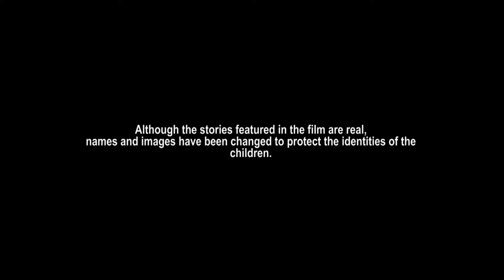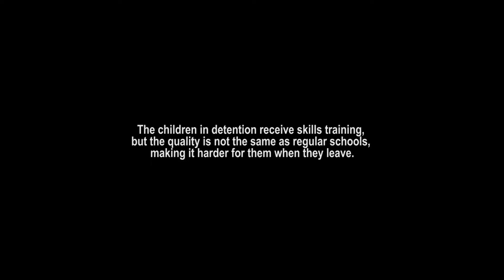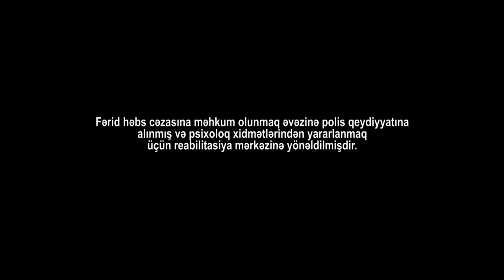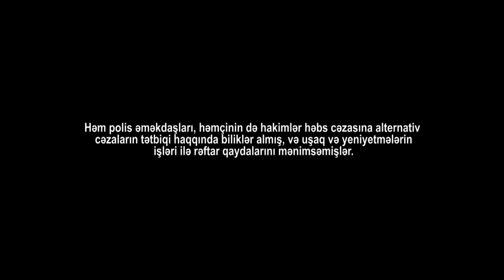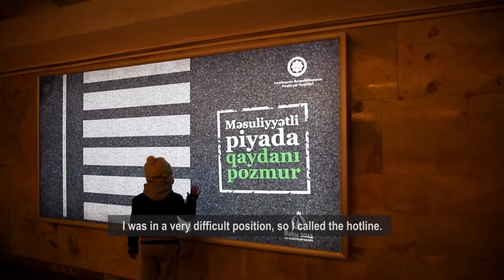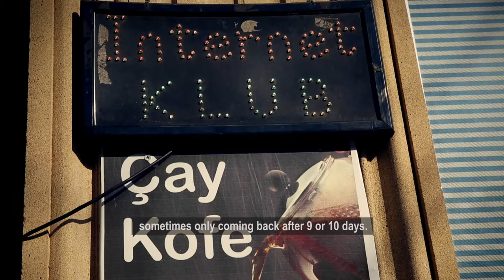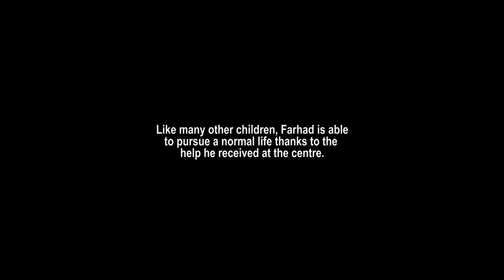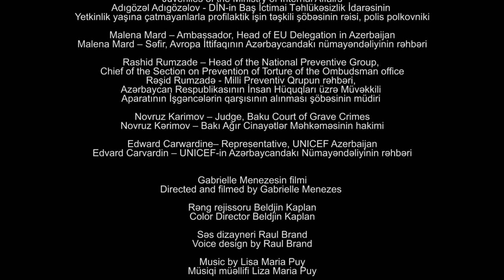EU-UNICEF documentary film "Beyond Detention"